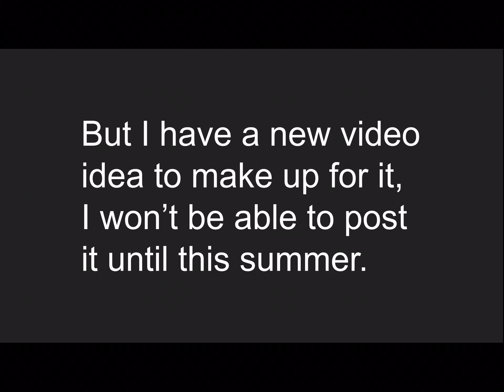New upcoming video!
Sorry I haven’t posted in a while but I wanted to announce my new vid.